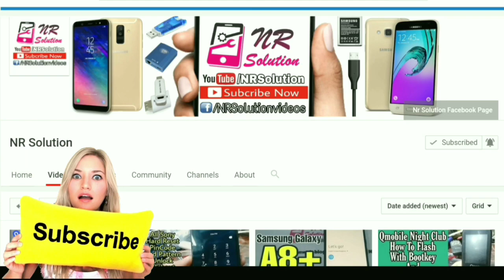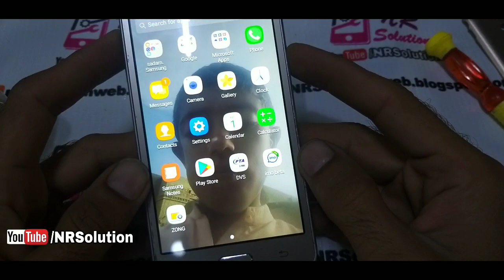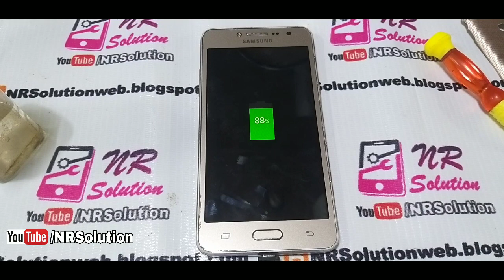All Mobiles Dead Repair | Charger In Vibrate Only | Charging Logo Show Only Solved Urdu/Hindi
All Mobiles Dead Repair  | Vibrate Only | Charging Logo Show Only Solved
Bohat Sare Mobiles Jo Suddenly Off Ho Jate Hain Aur On Nhe Hote Charging In Kro Tu Sirf Vibrate Karte Hain Ya Charging Logo Show Karte Hain Aur On Nhe Hote Hain Ese Masle Ka Hal Is Video Mein Hy
How To Solved Dead Repair Samsung Mobiles
How To Solved Dead Repair All Mobiles
Not Charging In Charger Only Charger Logo Show
All Mobile Vibrate Only Power Solution
Nokia Dead Repair Recover Solution